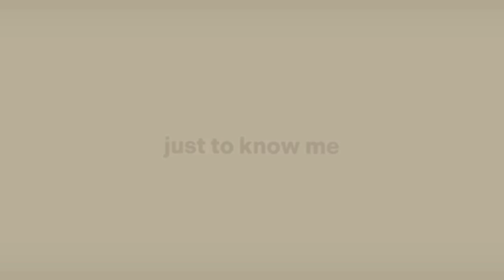first time frank | ERICA RICOHERMOSO